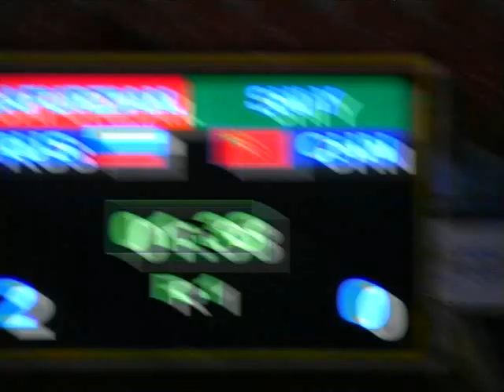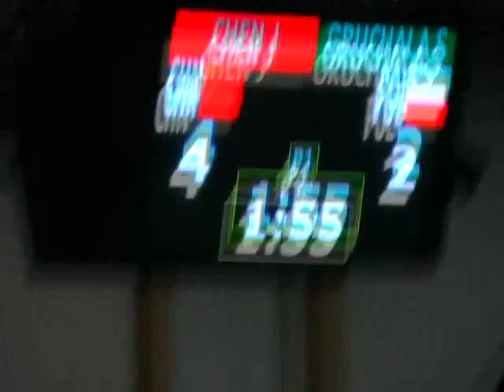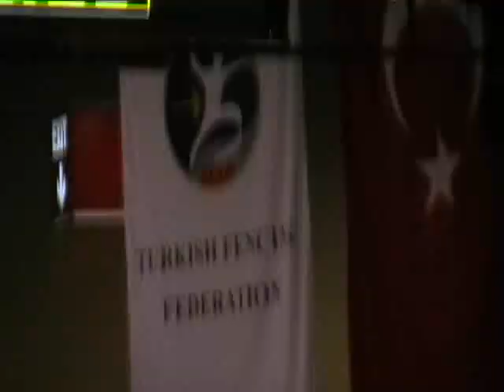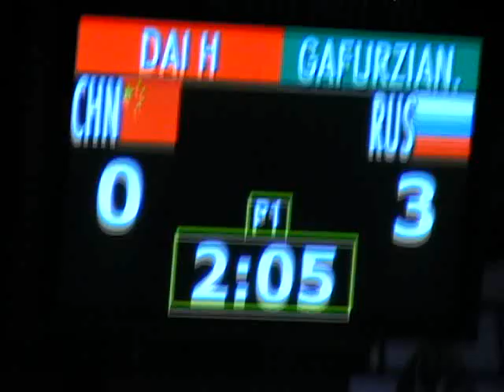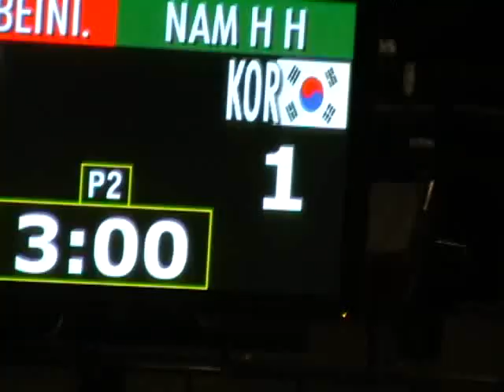World Champs 09-5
Some Women's Foil warm up lessons and then a number of bouts from the D.E. tableau, I was looking particularly at fencers from the Asian Zone in preparation for the Asian Championships later in the year.
00:00 - Warm up lesson with Hyun Hee Nam KOR and coach Hee Jai Cho (I think), I really like this lesson, simple and straight forward, just right as a warm up.
07:00 - Warm up with Lee Kiefer USA and  coach Amgad Khazbak, interesting contrast to the lesson with Nam.
15:00 - GAFURZIAN RUS V SHI Y CHN
19:00 - BIRIOUKOVA RUS V NISHIOKA JPN
24:10 - JUNG G O KOR V VARGA K HUN
29:20 - STAHL C ROU V IKEHATA K JPN
33:50 - DI FRANCISCA ITA V MORI Y JPN
38:16 - CHEN J CHN V GRUCHALAS POL
42:45 - DI FRANCISCA ITA V SEO M J KOR
46:07 - DAI H CHN V GAFURZIAN RUS
54:20 - KOROBEVNIKOVA RUS V NAM H H - a very interesting bout this one. Big, big difference in height between Nam and Korobevnikova and yet it is Nam who chooses to fence at long distance most of the time giving Korobevenikova difficulty in reaching her. The bout went to Korobevenikova 15-14, there was a video call for the last hit, I saw the video that the refs were watching and I wasn't at all convinced by the decision. Anyway after that Korobevenikova got smashed 15-3 by Jeon after that. Payback!!